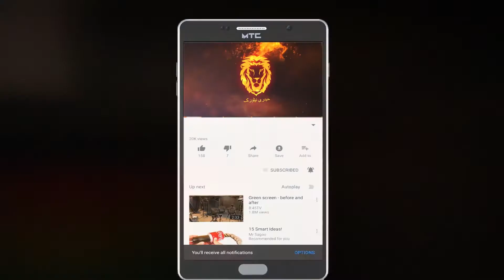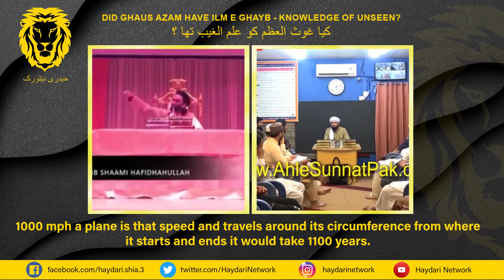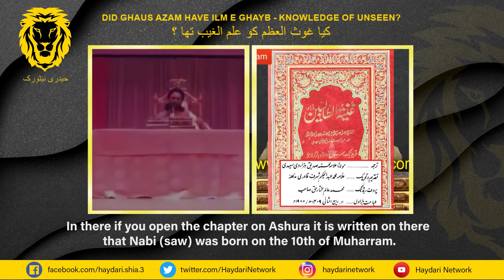Shaykh Saqib Iqbal Tale On Ghuas Azam Vs Engineer Muhammad Ali Mirza